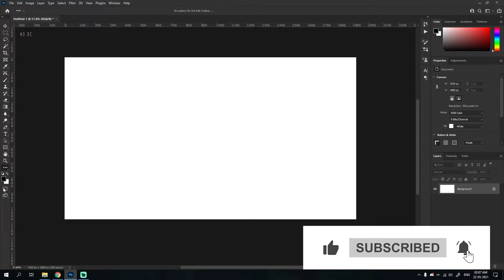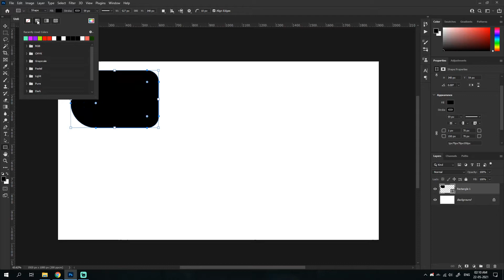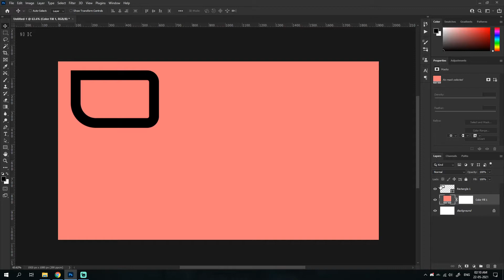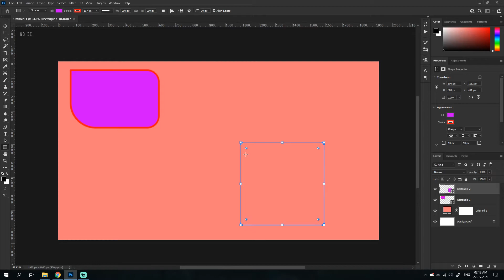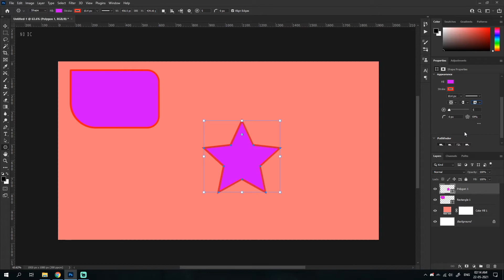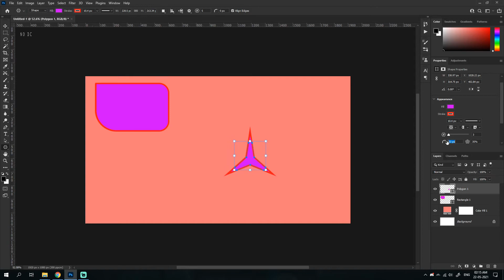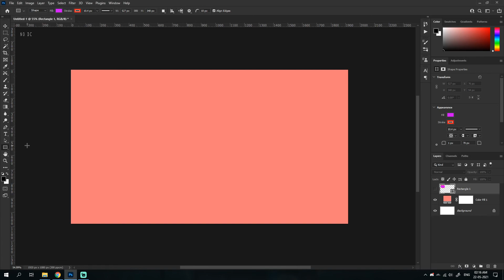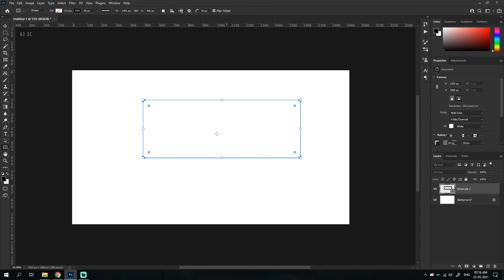#9 - Shape tools - Adobe Photoshop 2021 Beginner Tutorial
In this video, we quickly check the shape tools and how we can customize them. Shape tools are pretty easy to use and straightforward so we glance over them quickly in this video.